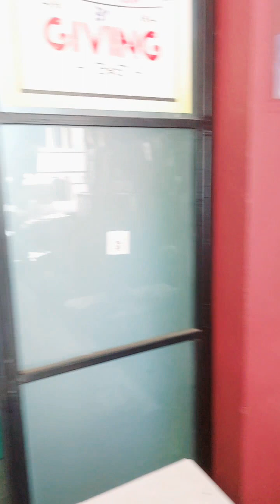Sub junior badminton championships...farook kozhikode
All Kerala sub junior ranking badminton championships... farook kozhikode